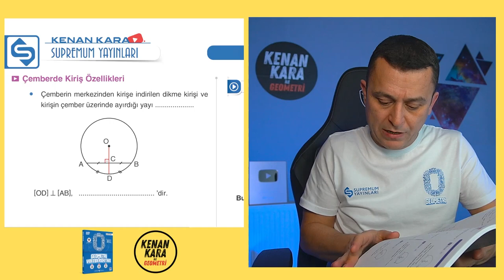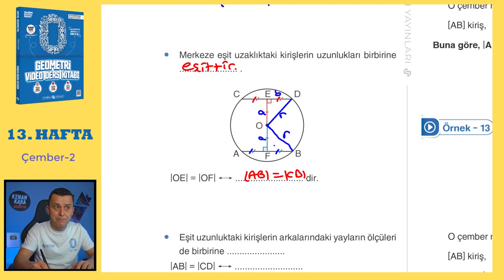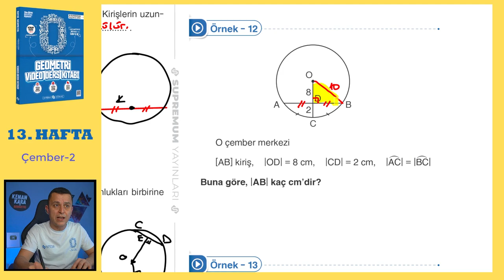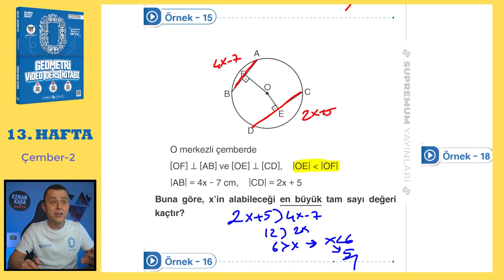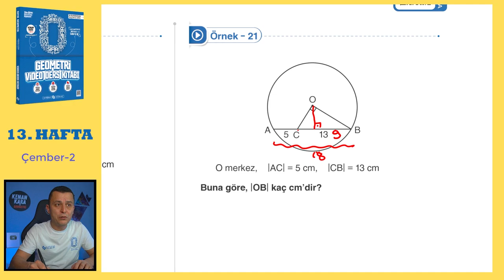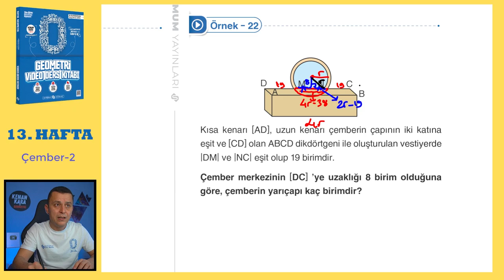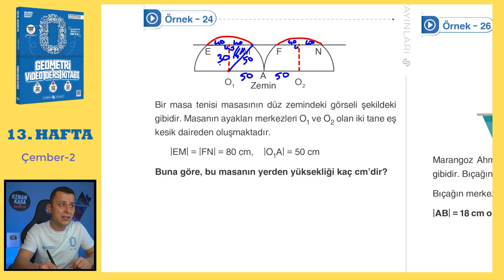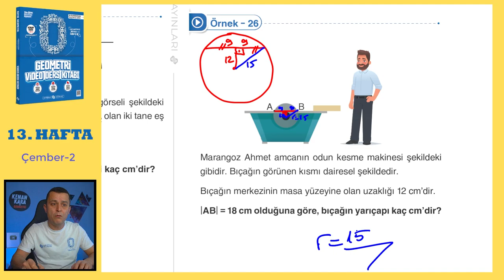Çember-2 | SIFIR GEOMETRİ KONU ANLATIMI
Çember konusunun  klasik ve yeni nesil kolay-orta sorularla ayrıntılı şekilde videoda anlatılmıştır.